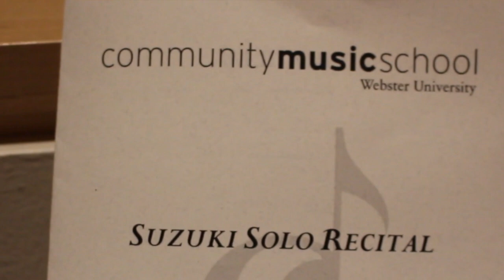The "Bach Double" Violin Concerto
Becket and Owen Mitchell perform "the Bach Double" - The Concerto for Two Violins in D minor, BWV 1043. They are Suzuki Violin Students at the Community Music School in Webster Groves, Mo. This was their Spring Violin Recital held in April of 2018.